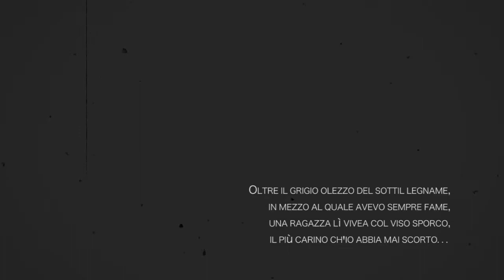Ripudiati Non Morti e Sepolti - Teaser